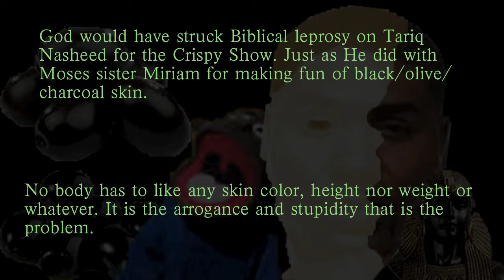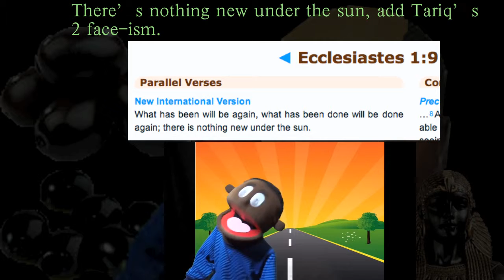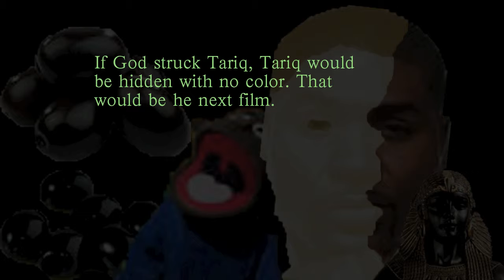Yah can strike Tariq like Moses sister